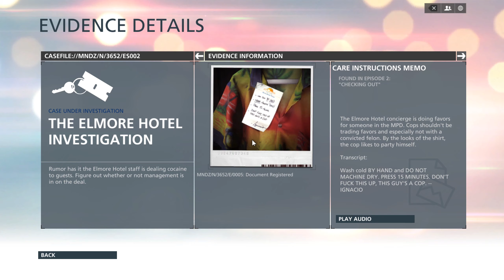Battlefield Hardline Episode 2| 1440p/60fps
cops deal with the criminals.